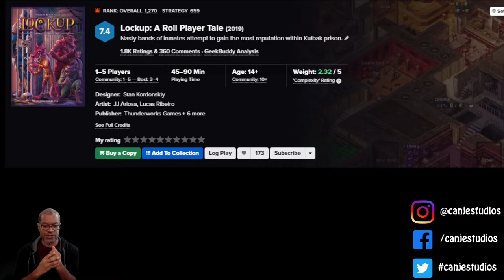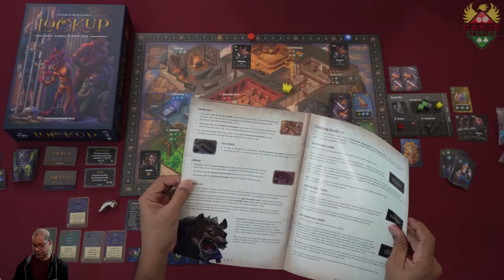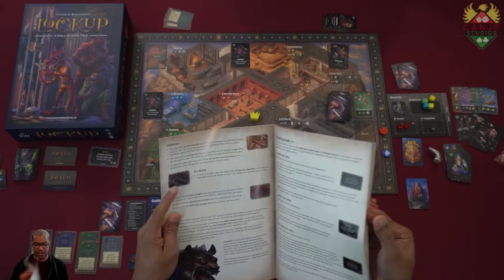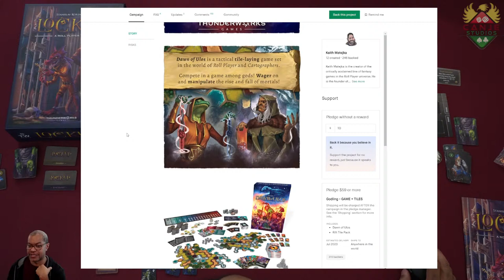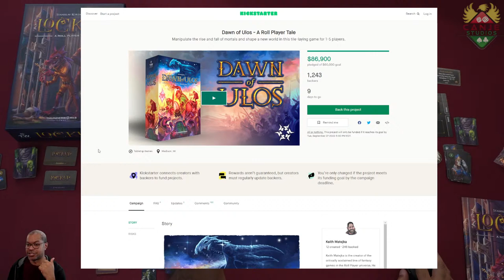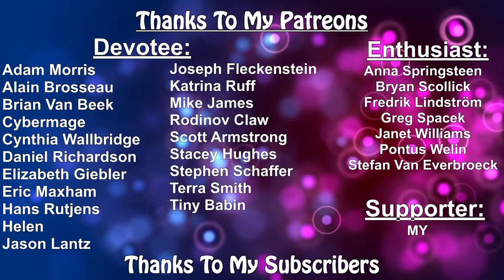Canje Plays Lock Up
During the Dragul Invasion of Nalos, King Taron’s loyal soldiers throw captured minions into Kulbak Prison, where enchanted gates and Construct guards make escape all but impossible. Once each year, Taron releases the toughest gang of war prisoners into the royal Colosseum.

You command a squadron of these captured Dragul. Gather goons and craft contraband to raise your reputation. Keep your suspicion with the guards low while establishing yourself as the most powerful crew in Kulbak. In six short days, Taron may offer you the chance to fight for your freedom.